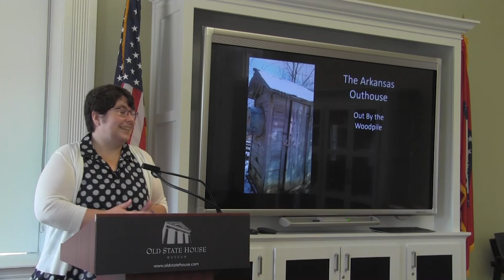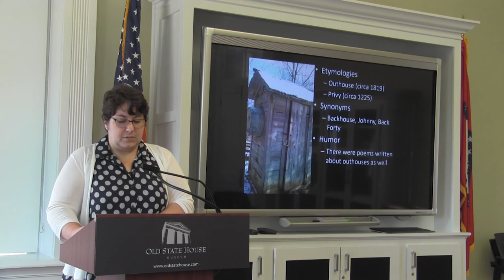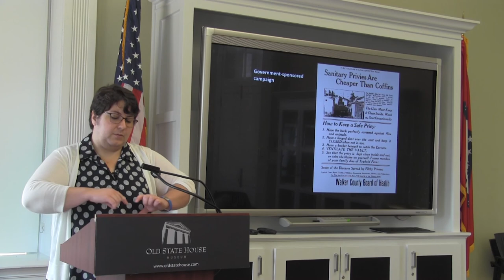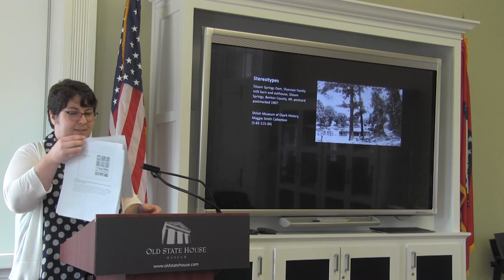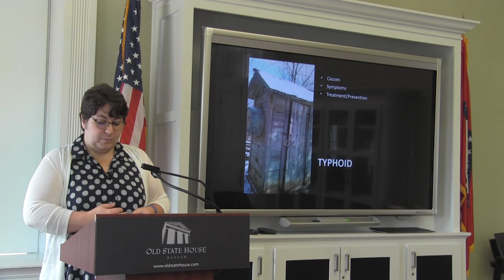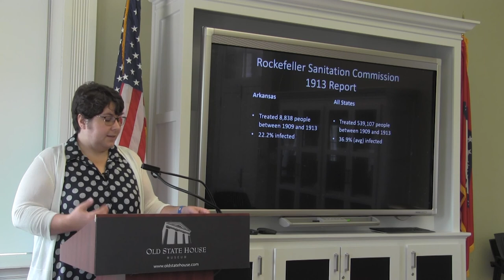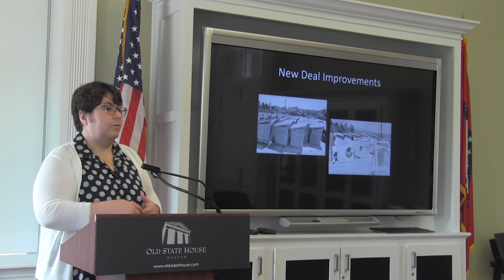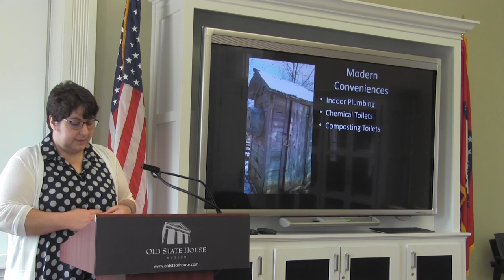The Arkansas Outhouse: Out By the Woodpile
Rachel Whitaker speaks on her research of the Privy and outhouse and addresses some popular myths against the historical reality of the facilities usage.